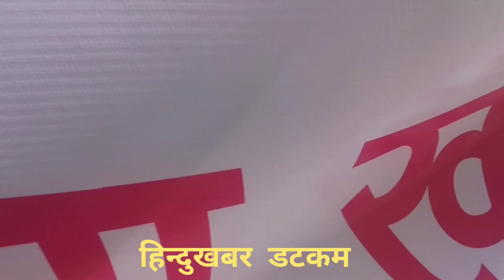कस्तो अच्चम, दुर्गाफाटको टण्टलापुर घाममा रोपाइँ जात्रा देखाउँदै गर्दा एक्कासी पानी आएपछि.........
हाम्रो यस अफिसियल Webside मा गएर हरेक समाचार पढ्न सक्नुहुनेछ ।